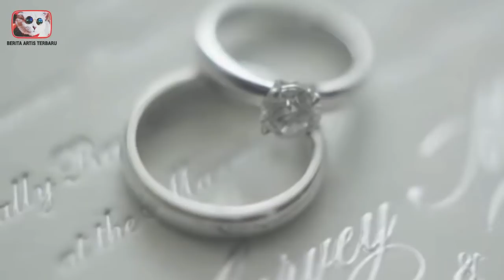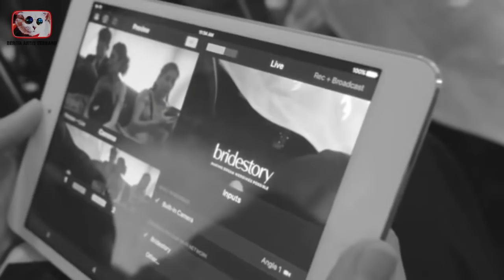7 ARTIS YG HABIS UANG MILIARAN UNTUK RESEPSI PERNIKAHAN - LESTI BIKIN LEMES - GOSIP ARTIS HARI INI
7 ARTIS YG HABIS UANG MILIARAN UNTUK RESEPSI PERNIKAHAN - LESTI BIKIN LEMES - GOSIP ARTIS HARI INI

Menikah memang salah satu hal yang di idam – idamkan semua orang. Tak heran jika banyak orang yang menggelar acara pernikhannya dengan sangat mewah dan juga glamor. Bahkan banyak di antara mereka yang rela menghabiskan keuangan hingga miliaran rupiah hanya untuk sebuah pesta. Pengen tahu siapa saja? Ini dia, mulai dari pernikahan Ali syakib, nagita slavina rafi, sandra dewi dan juga lesti billar. Deretan Artis Yang Habis Uang Miliaran Untuk Resepsti Pernikahan- Lesti Bikin Lemes!